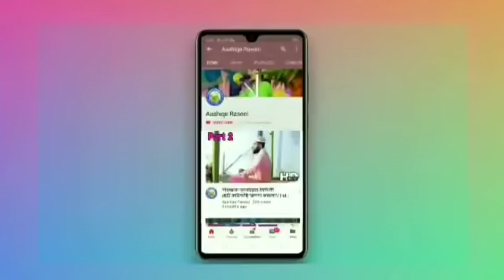এই বছরের সেরা নাত | New Naat | Tanjila Khatun | Islamic beautiful Naat